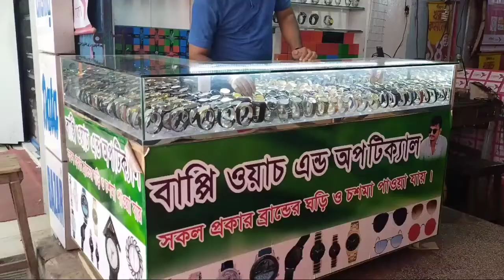ছেলে মেয়েদের আকর্ষণীয় হাত ঘড়ি 🔥। Waterproof😱 Watch🔥😱 বর্তমান ঘুড়ি মূল্য।2022🔥